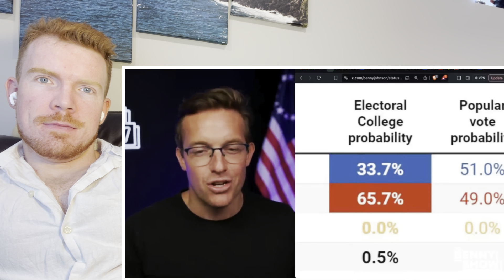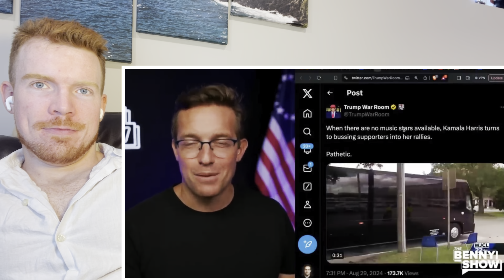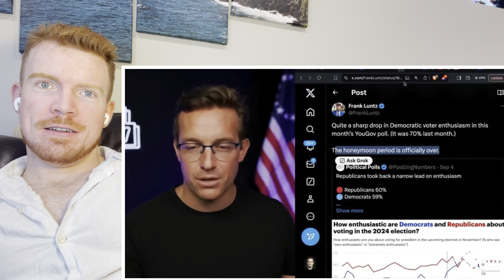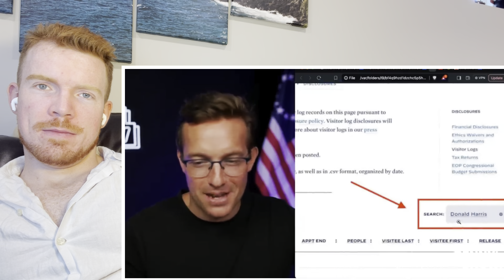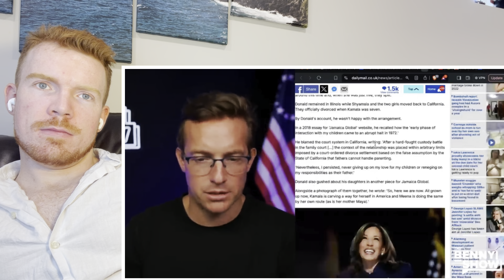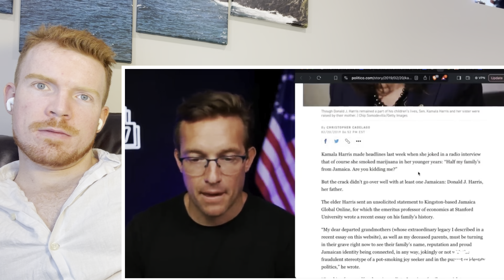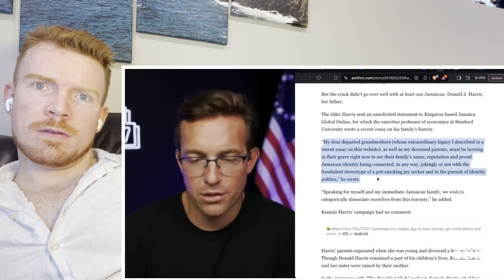Kamala’s Dad DISOWNS Daughter as VP Walz’s Family ABANDONS Him — ‘We’re ALL Voting TRUMP!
michaelwduffy

Elevate Your Fitness Journey! 🎁 Discover Top Fitness Gifts at ShopWazu.com! 🏋️‍♂️✨